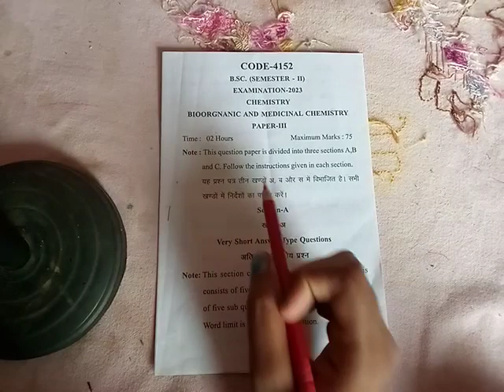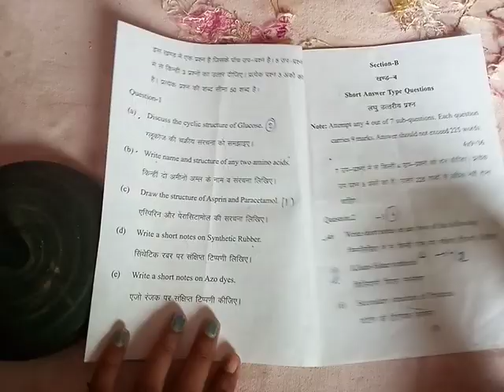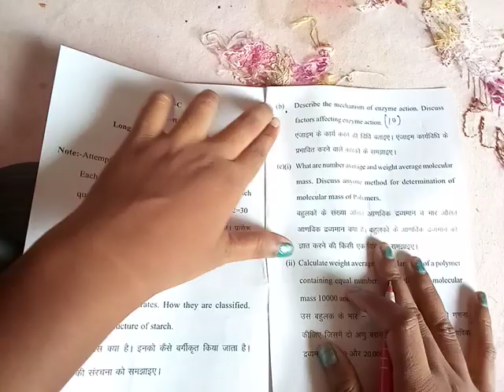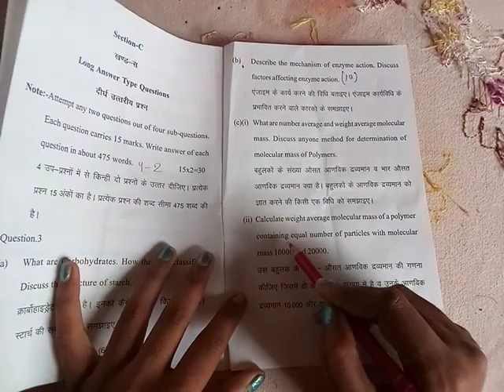B.Sc. chemistry 2nd semester 2023 question paper | bioorganic and medical chemistry part 3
BSC chemistry 1st year 2ndsemester 2023 paper | bioorganic and medical chemistry part 3
BSC past year question paper
BSC 1st year 1st semester 2023 exam paper
model paper of chemistry
Inorganic chemistry
organic chemistry
mathematical chemistry
chemistry paper pattern previous year question
Allahabad University exam